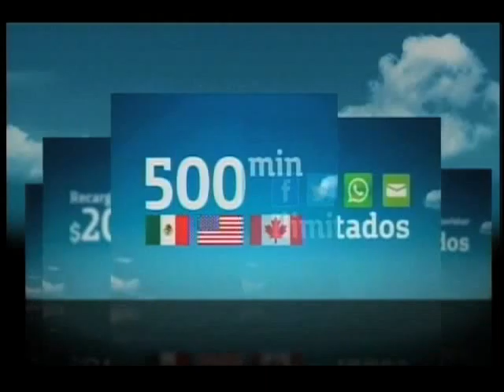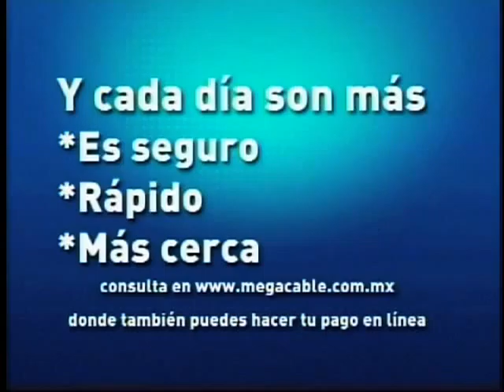1 Entrada 4 de Junio